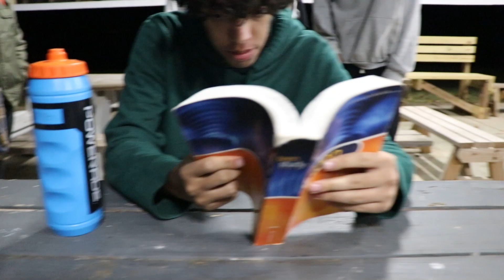Fall Camp Retreat Brianna Othman